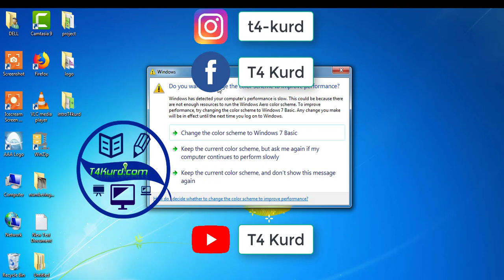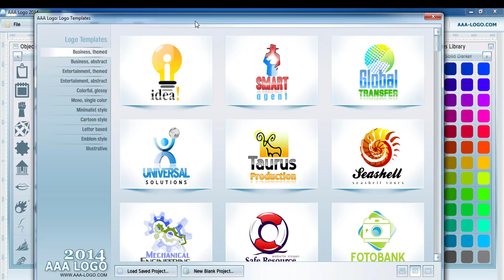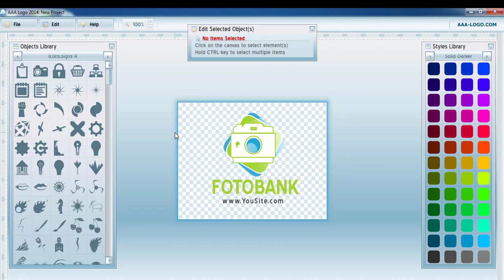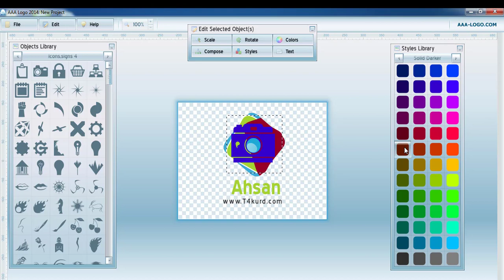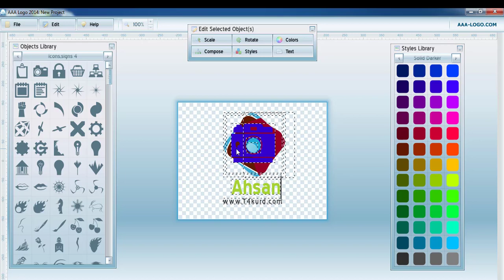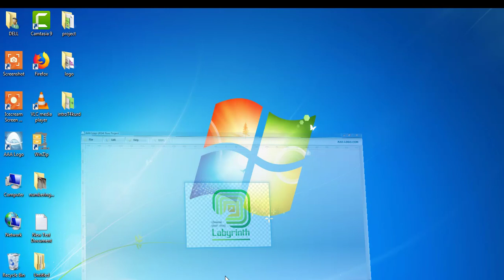how to create logo with AAA Logo kurdish Template Libery 1(By T4 Kurd)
چۆنیەتی دروستکردنی لۆگۆ بە  بەرنامەی AAA Logo
چۆنیەتی دروستکردنی لۆگۆ بە  کوردی
دروستکردنی لۆگۆ

how to create logo with AAA Logo kurdish
how to create logo kurdish
how to create nice logo kurdish
what is template libery in AAA Logo
what is AAA Logo
chonyate drust krdni loga
drwstkrdni logo ba kurde
chon logo drwst akre
logo drustkrdn